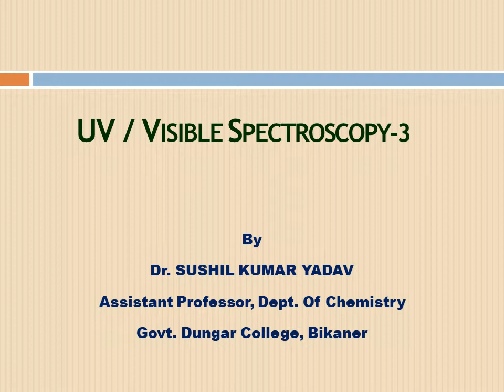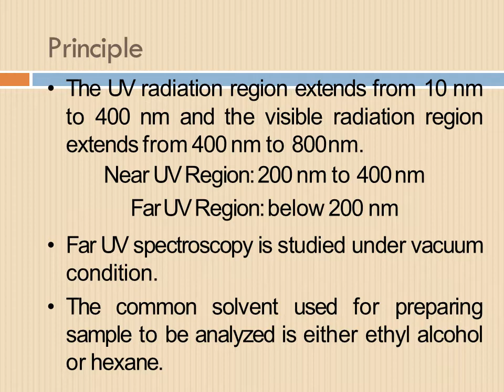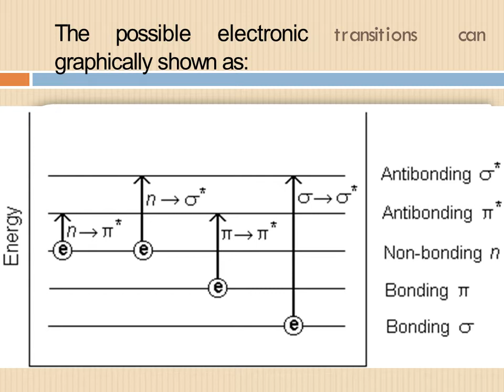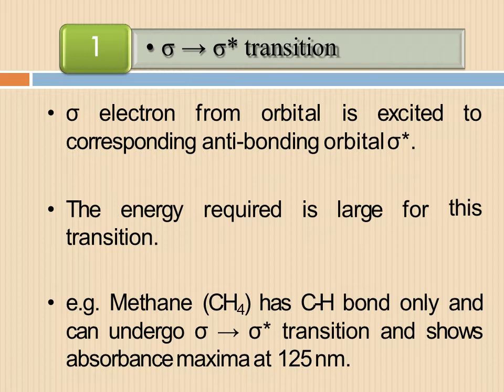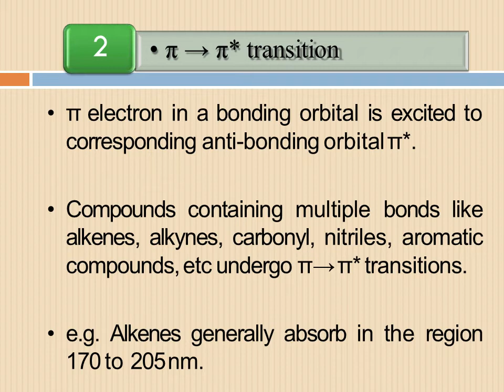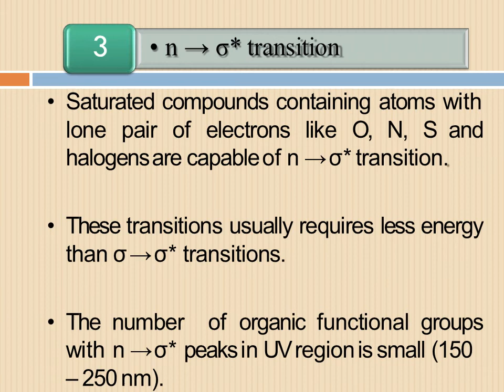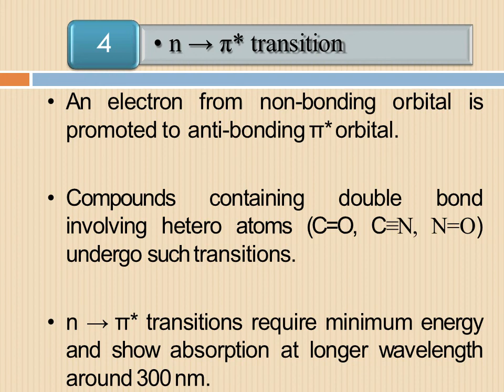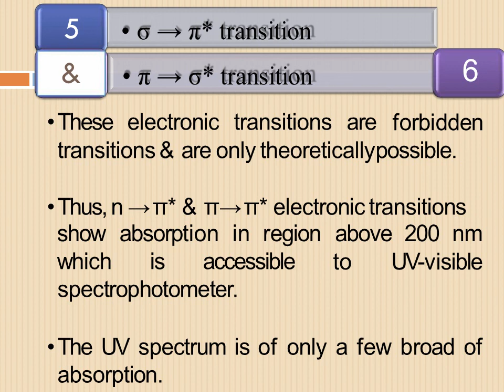BSC PART-II, PAPER-2, UNIT-1, TOPIC- -UV/VISIBLE -3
Dr. SUSHIL KUMAR YADAV,
ASSISTANT PROFESSOR,
DEPT.OF CHEMISTRY,
GOVT. DUNGAR COLLEGE,
BIKANER